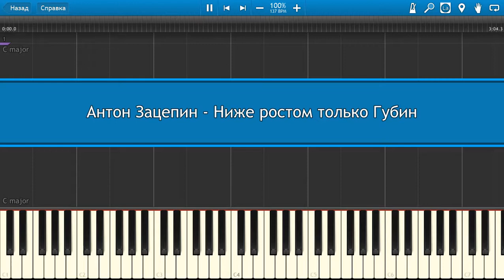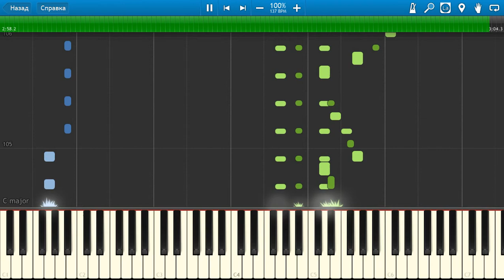Антон Зацепин - Ниже ростом только Губин (на пианино Synthesia)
Как играть на пианино Антон Зацепин - Ниже ростом только Губин [Piano Tutorial] Synthesia